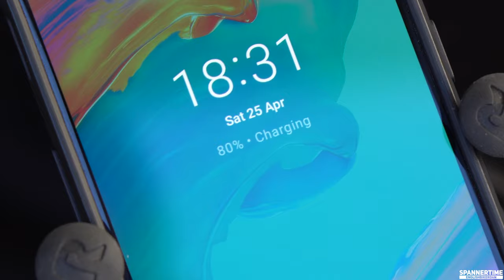Honda CB650R CBR650R USB Install for Phone and Sat Nav | Spanner Time Episide 01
Want to know how to install a USB charger to your Honda CB650R or CB650R so that you can charge your phone and Sat Nav? In Episode 1 of Spanner Time, I show you how! This will use the Honda 12v charger and a USB adapater. I then run the cables from under the pillion seat and tank and upto the front of the bike.

This worked brillantly even though the charging point is under the seat and it allows me to charge my phone or sat nav while riding, a must for touring on this bike!

Ram X mount:

Ram handlebar mount:

USB-C cable:

TomTom high speed dual charger: